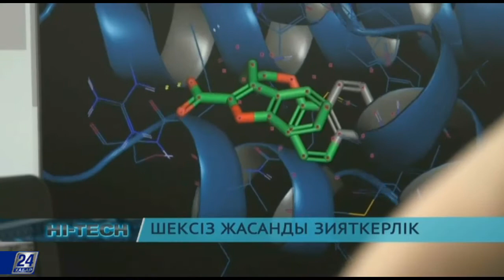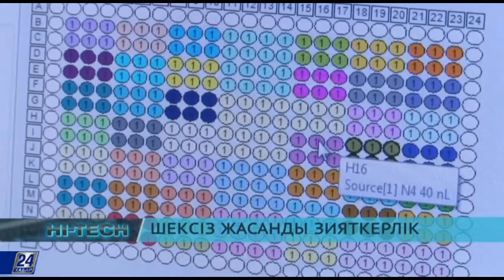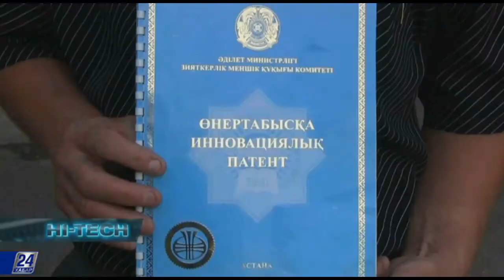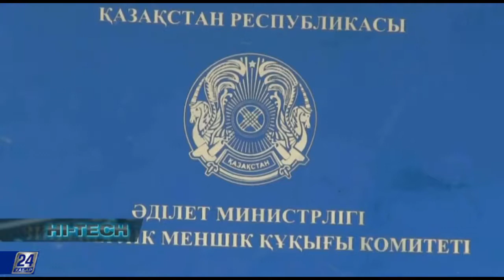HI-Tech. Шексіз жасанды зияткерлік